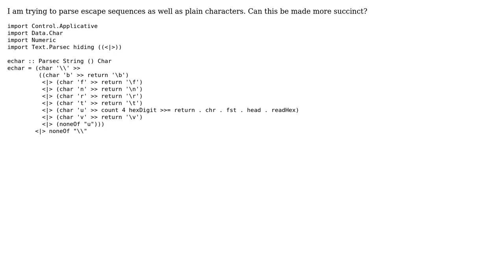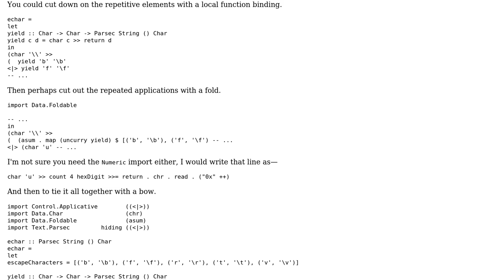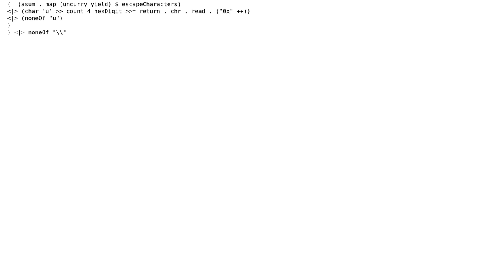Parsing characters with parsec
With thanks & praise to God, and with thanks to the many people who have made this project possible! | Content (except music & images) licensed under CC BY-SA | Music | Images & others | With thanks to user R B user Jamal user akonsu and the Stack Exchange Network Trademarks are property of their respective owners. You are responsible for your own actions.